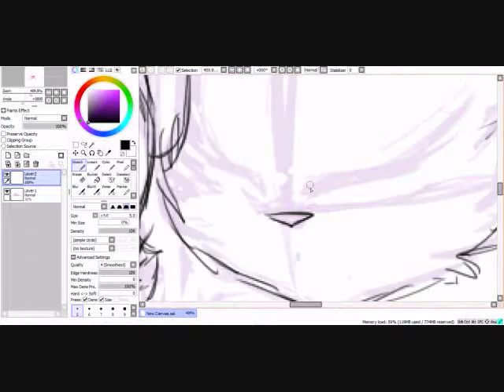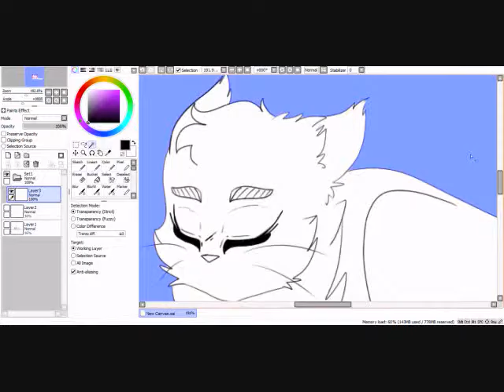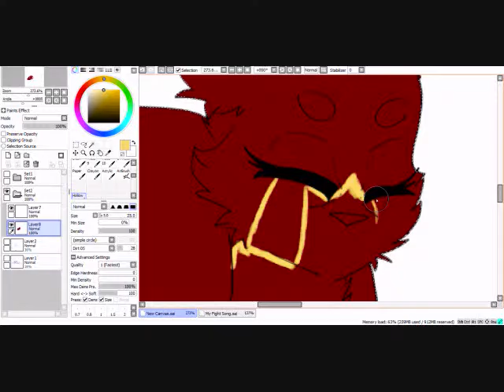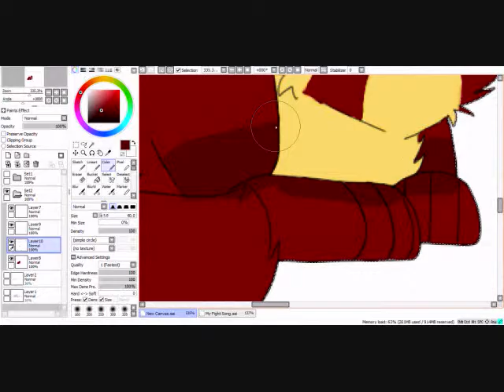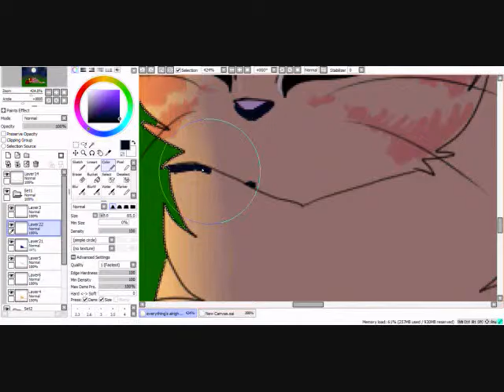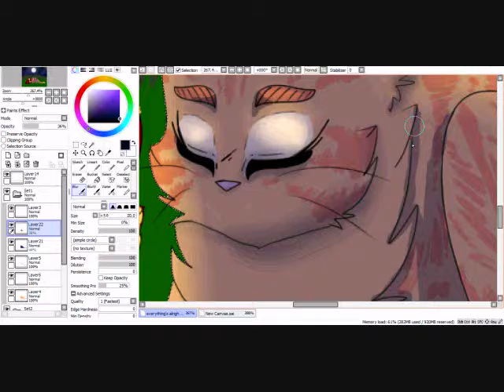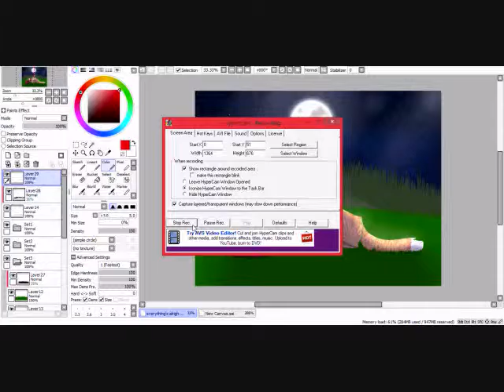Everything's Alright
a drawing for my dearest friend. i'm sorry i'm a sap.

songs:
everything's alright - laura shigihara
hello especially - sukima switch